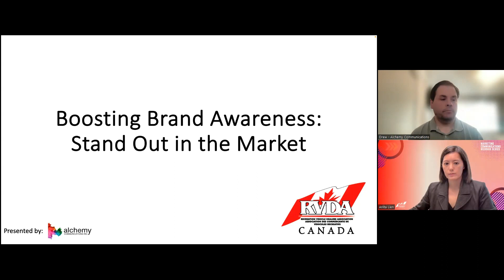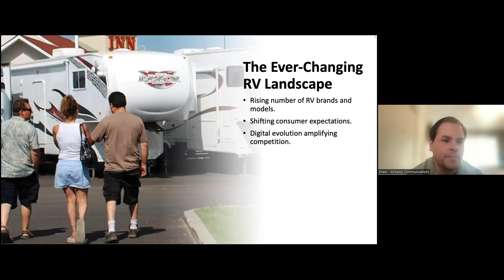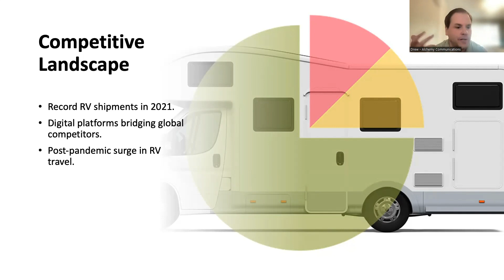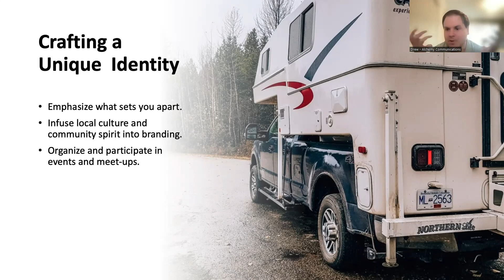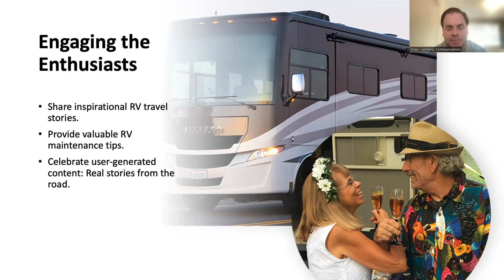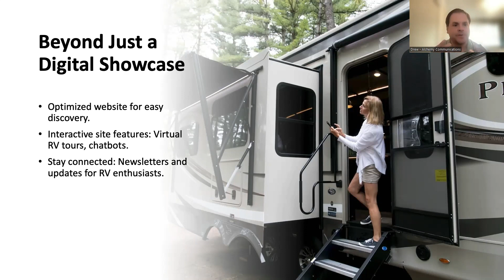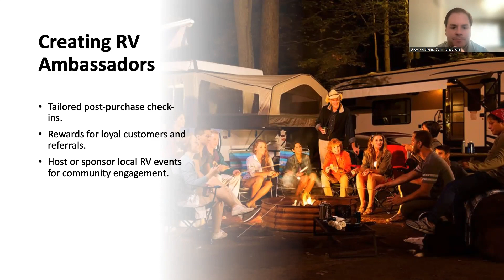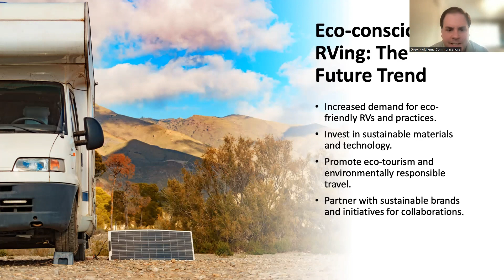Top Ways You Can Set Yourself Apart From Your Competitors and Build Brand Awareness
High brand recognition correlates with increased market share. This webinar provide insights and strategies for businesses to differentiate themselves from their competitors and increase brand awareness.